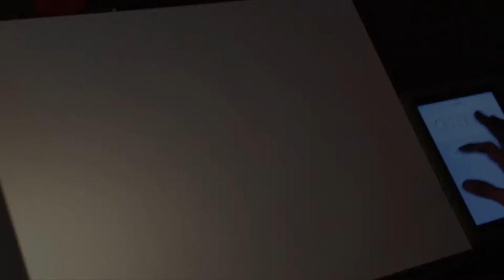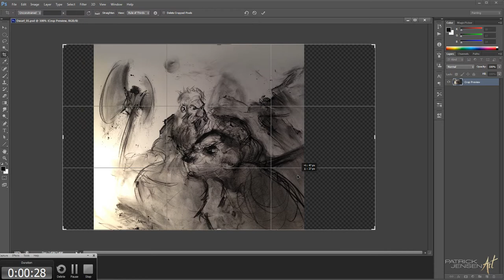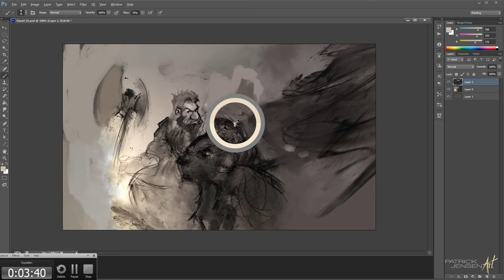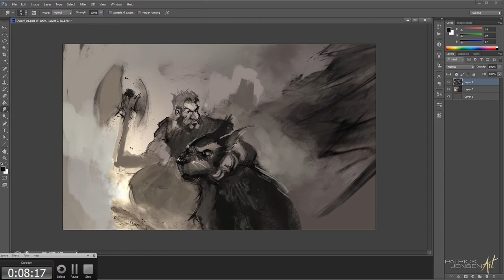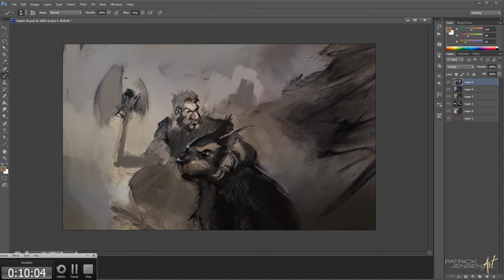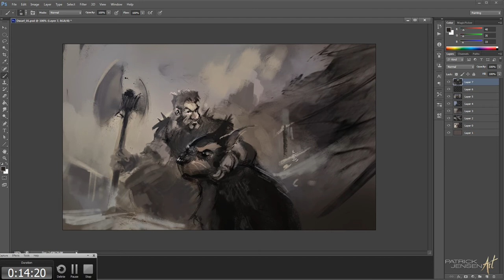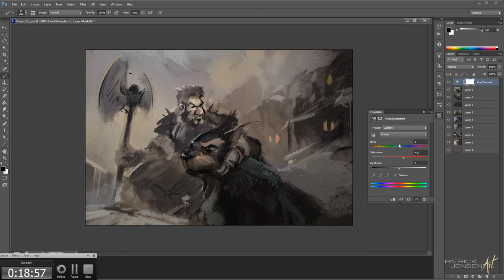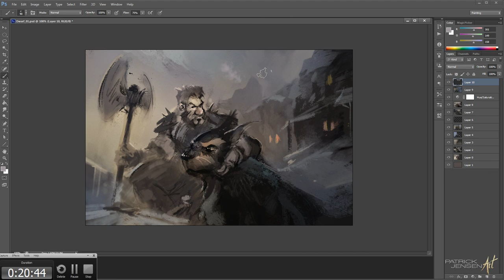Speed Painting #3 (time-lapse) - 'Dwarf Warrior'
Today, we have a Dwarf Warrior! (I apologize for the blurry video of the initial sketch.  Going to get that ironed out for next time).